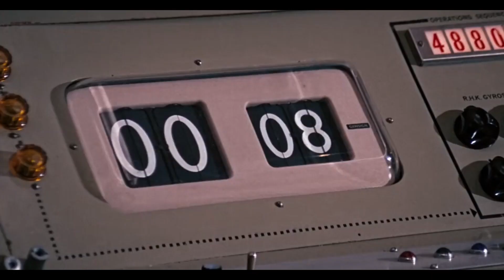60 Years of Bond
60 Years of Bond at the 94th Academy Awards 2022